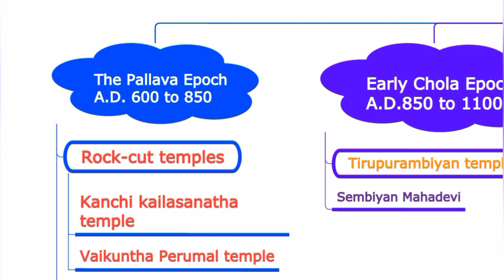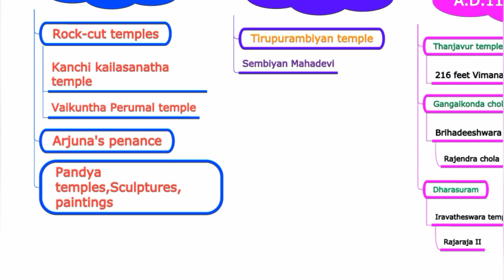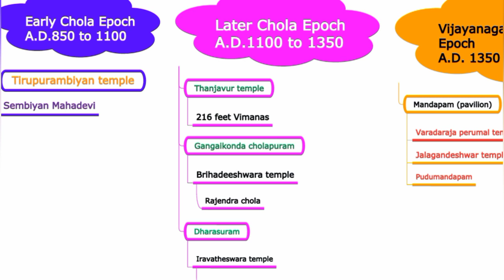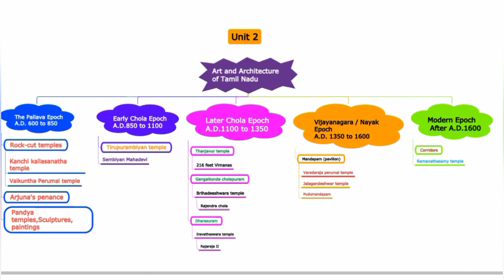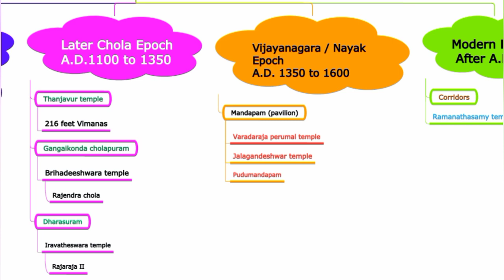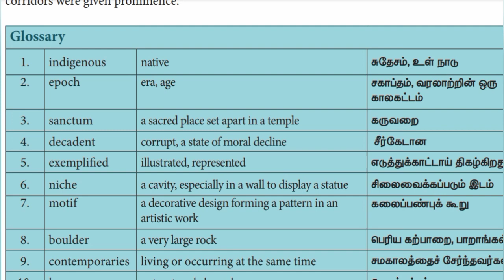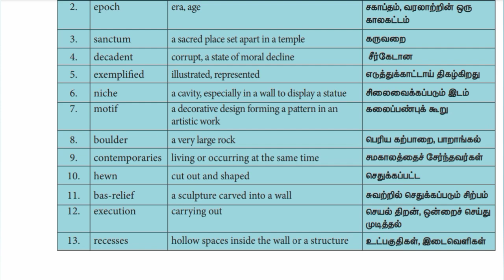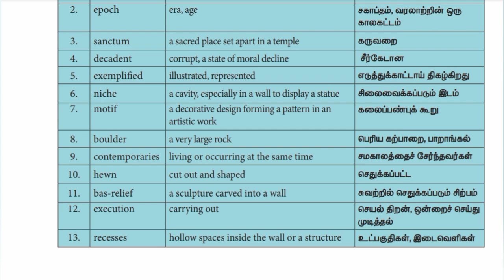7th Std - Social | Unit 3 - Art and Architecture of Tamil Nadu | Mind Map